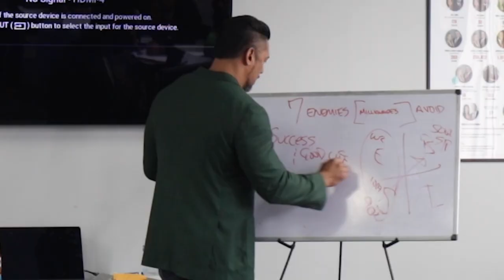A Day in the Life of a Faith Based Millionaire in 58 Seconds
From Dallas to Ft Lauderdale to Miami and back to Dallas in a day, this is the life of a faith based millionaire in the insurance industry

Suggested Videos:
How Getting SCAMMED Made Him a MILLIONAIRE - Minority Mindset Interview